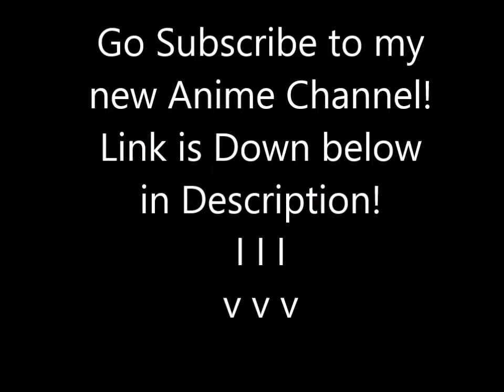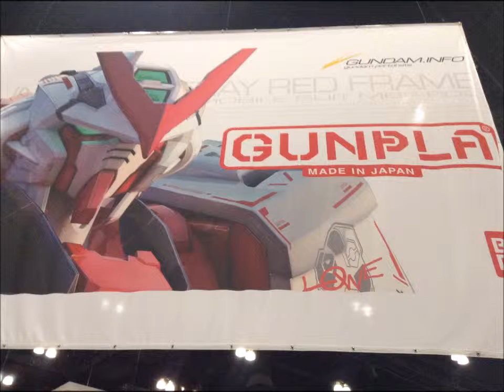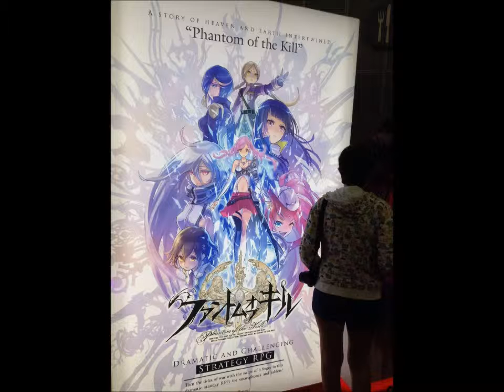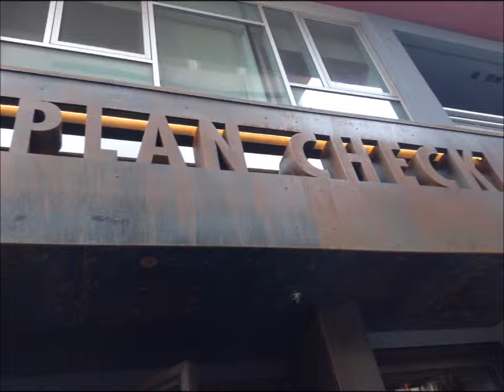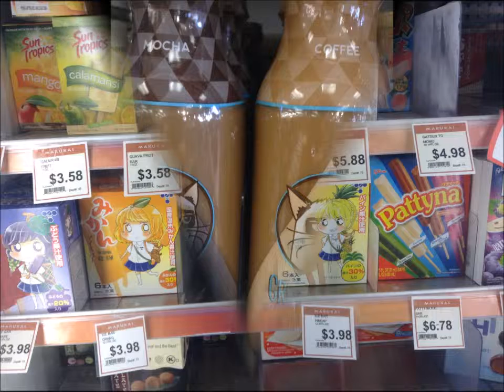My Anime Expo 2015 Trip!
Hope you guys enjoy the slideshow :)

Hope you guys enjoy my slideshow as this is just everything i did on the Anime Expo trip in LA.

Song in video: ProtosoniX & Electro-Light - Pixel Dreams Glitch Hop

If you enjoyed the video help me out and like this video!